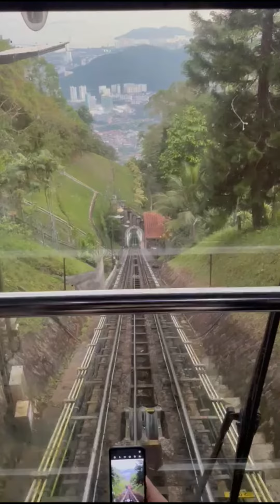Bangkok Vlogs 2